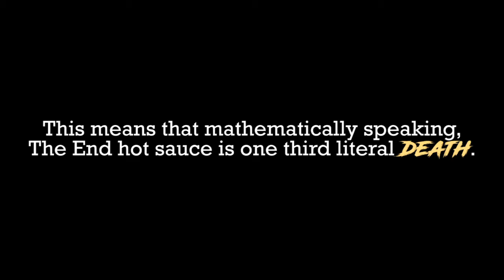6 Milli Club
Thanks for all the good times. But this wasn't one of them.